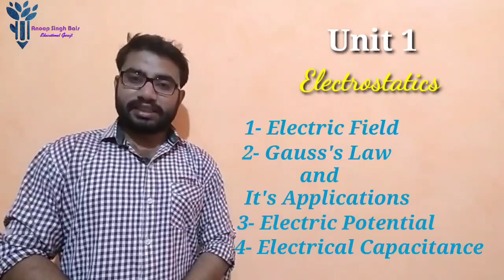Class 12th | Physics | Syllabus | RBSE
Hello everyone,

As I have told you for uploading my videos for class 12th. Now I will upload tthe videos continuously for class 12th Physics.

Hope you will get the overview of the syllabus of class 12th physics for RBSE.

Regards,
Anoop Singh Bais.